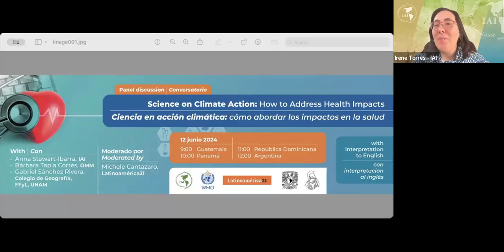Conversatorio "Ciencia en acción climática: cómo abordar los impactos en la salud” - 12 junio 2024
Con:
Anna Stewart-Ibarra, IAI
Bárbara Tapia Cortés, OMM
Gabriel Sánchez Rivera, Colegio de Geografía, Facultad de Filosofía y Letras. UNAM.

Moderada por:
Michele Cantazaro, Latinoamérica21

Descarga gratuita: "Salud, clima y ambiente en América Latina y el Caribe", publicado en colaboración con Latinoamérica21 y con el apoyo de la Organización Meteorológica Mundial

Baixar grátis: ”Saúde, Clima e Meio Ambiente na América Latina e no Caribe, publicado em colaboração com Latinoamérica21 e com o apoio da Organização Meteorológica Mundial